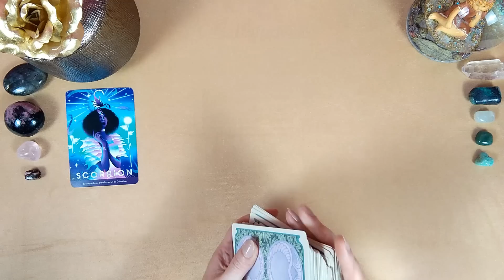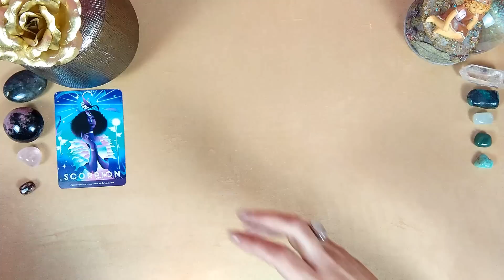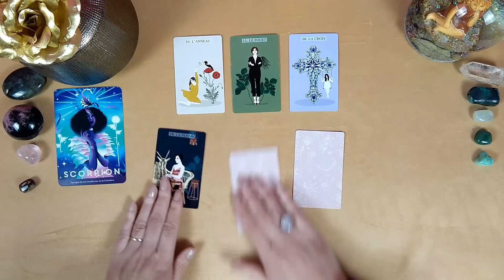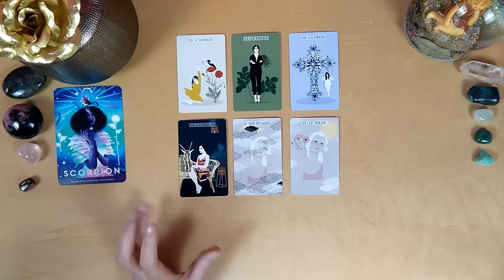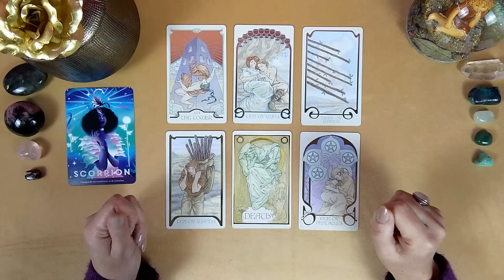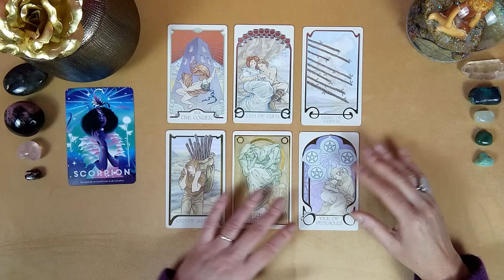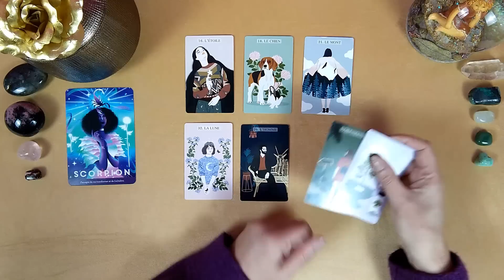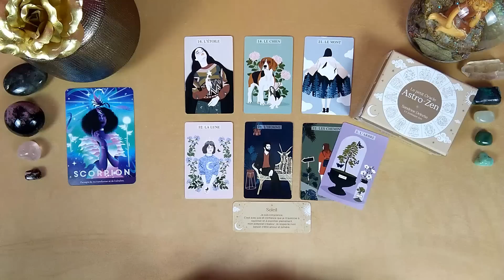SCORPION - 💜 TIRAGE SENTIMENTAL (6 MOIS A VENIR)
Célibataire : 01:52                  Couples : 10:31

A bientôt !